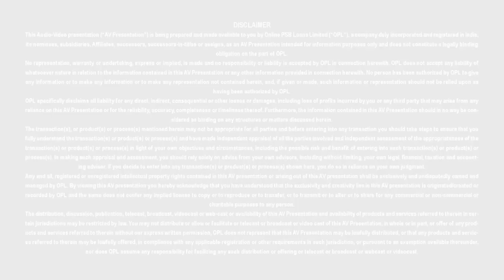Mudra Loan - Bank of India - PSB Loans in 59 Minutes - Customer Testimonials #388